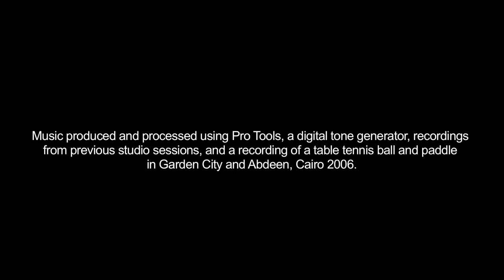HASSAN KHAN: KOMPRESSOR#1 (2006)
This is the first track in ten one minute pieces of music based on dreams that I produced for my KOMPRESSOR show (an exhibition based on translating sets of dreams into different forms by the dreamer) at Gasworks, London in 2006. Each of the pieces attempts to build a structure, stretch it tight and find its resolution in the span of a minute while directly deriving from one of my dreams at the period. For this piece I worked with the simple patterns of a bouncing table tennis ball. I recently found the note on the dream that this piece is derived from: ping pong lushness (based upon the dream of globe and ping pong paddles through the luminiscient spheres).